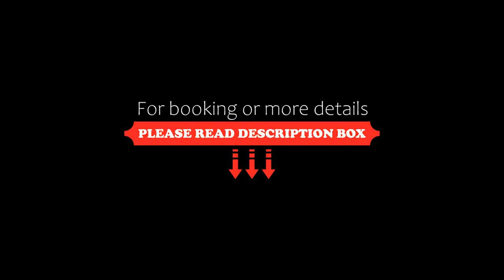Grey Castle, Haridwār, India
About Property:
You're eligible for a Genius discount at Grey Castle! To save at this property, all you have to do is sign in.
Featuring 3-star accommodation, Grey Castle is situated in Haridwār, less than 1 km from Mansa Devi Temple and a 19-minute walk from Har Ki Pauri. Boasting an ATM, this property also provides guests with a restaurant. The accommodation features a 24-hour front desk, room service and currenc...
Property Type: Hotel
Address: shiv murti lane near bajrang bali dharamshala, 249401 Haridwār, India
Searching For
1. Grey Castle - Haridwār - India
2. Grey Castle - Haridwār - India Address
3. Grey Castle - Haridwār - India Rooms
4. Grey Castle - Haridwār - India Amenities
5. Grey Castle - Haridwār - India Offers and Deals
Audio Credit:
Track Title: Reasons To Hope
Artist: Reed Mathis